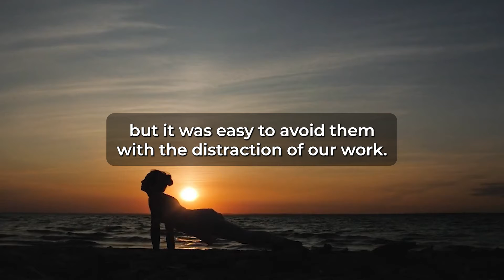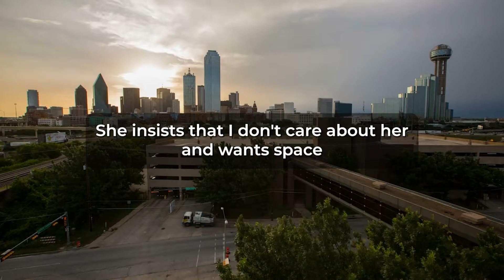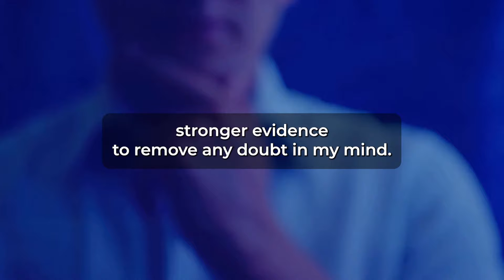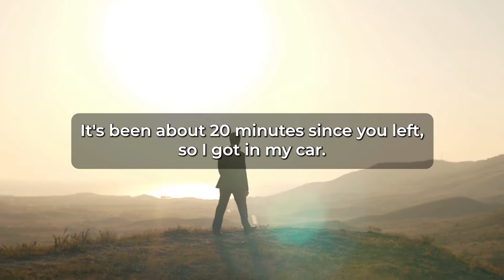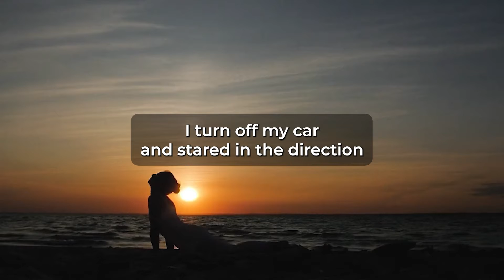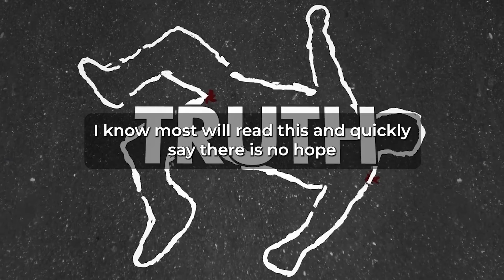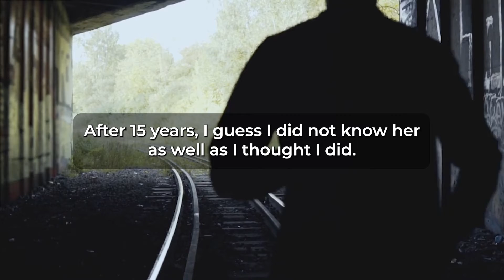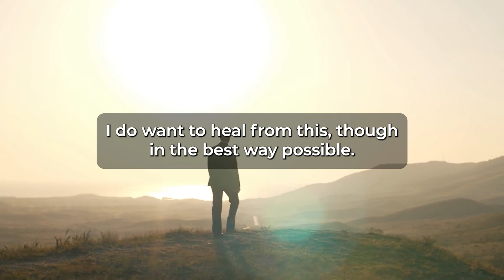Caught My Wife Red-handed cheating on me in the car at a parking lot. (Reddit Cheating)